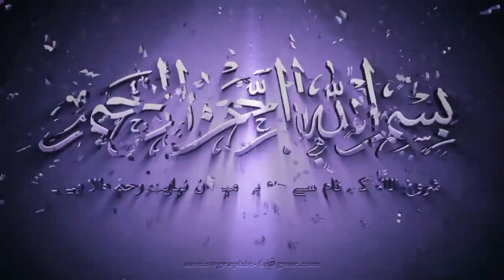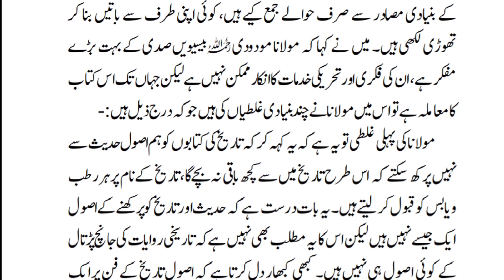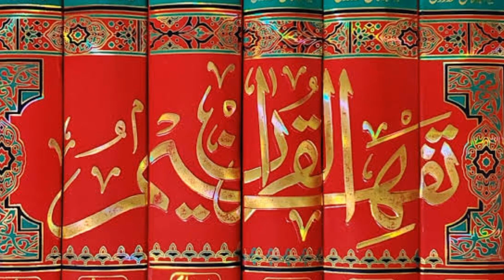Naasbi Dr Hafiz Muhammad Zubair Ki Dhokay Baziyan |Nasbiyat Ka The End|Eng Muhammad Ali Mirza